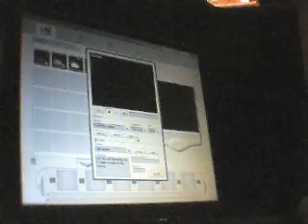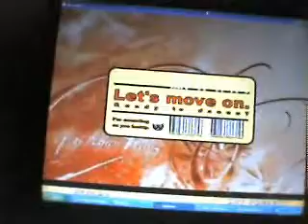Gray Pianos Flying - 15 perfects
It's my best run so far but I can probably beat it, I'm god awful at the middle solo -_-